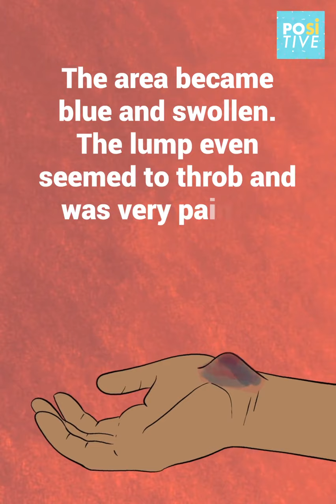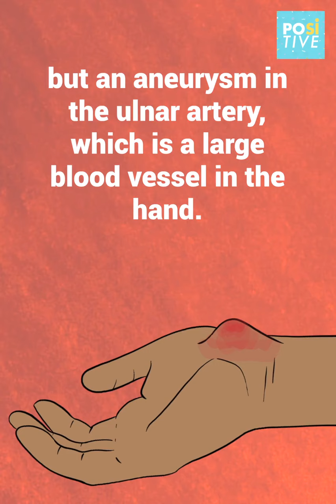He had a strange lump in his hand. A scan then revealed his horrible reality | Positive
A man came to the hospital with a strange lump on his hand. He was in so much pain that they took him to the emergency room right away. A scan then revealed his horrible reality.